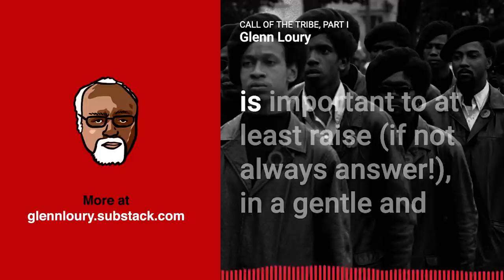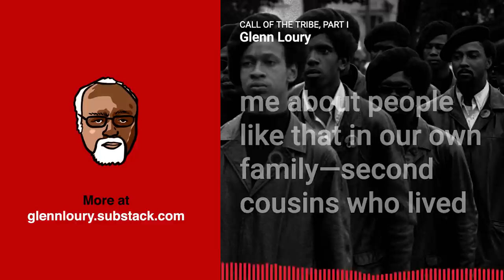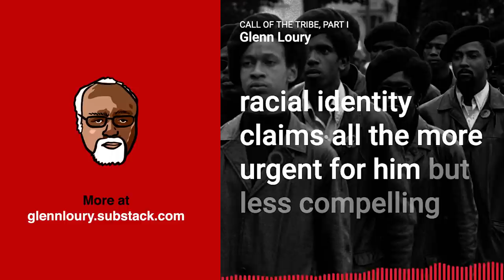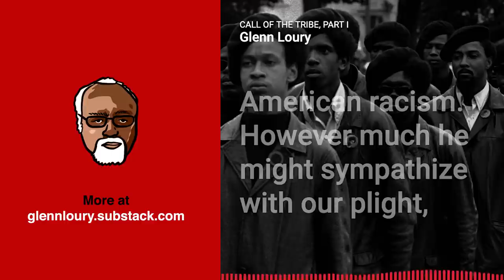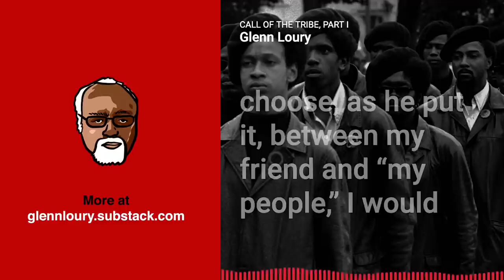Call of the Tribe: Part I